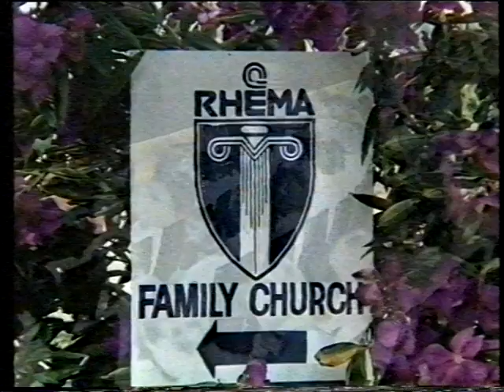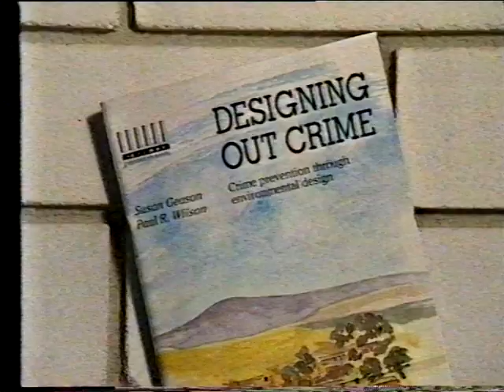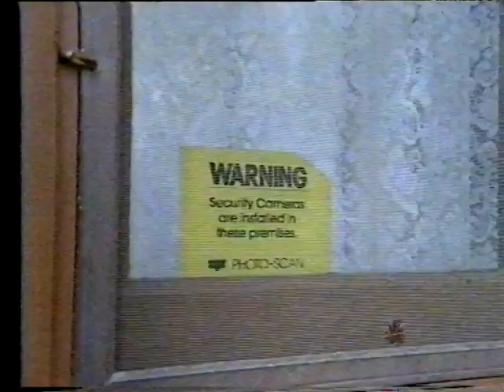QTQ9 Televangelist Programming - 1990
Example of the religious early morning programming that was shown on the Nine Network back in the day. The first show is by Kenneth Copeland, a controversial Texas Televangelist. The second show is a lifestyle-ish program hosted by Geoff Youlden, a Sydney Pastor. Both shows are accompanied with an ad for a presumably wealthy Church. Uploaded for historical demonstration only.